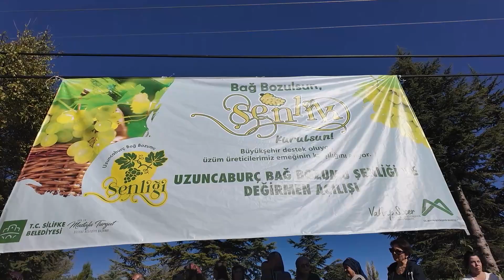BAŞKAN SEÇER VE MERAL SEÇER, ‘UZUNCABURÇ BAĞ BOZUMU ŞENLİĞİ VE DEĞİRMEN AÇILIŞI’NA KATILDI